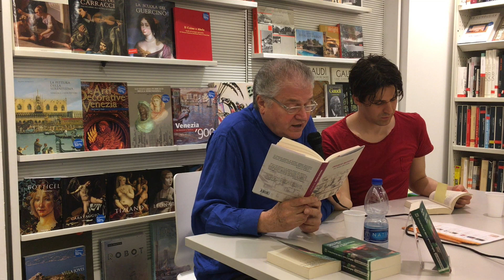Franco Buffoni intervistato da Andrea Maccarrone IBS-Libraccio 2018